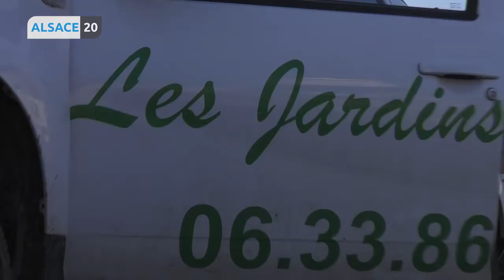La région Grand Est finance un dispositif innovant.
Parmi les nombreux dispositifs de formation professionnelle, la Région Grand Est finance l’AFEST, une Action de formation en situation de travail. Encore à titre expérimental, ce dispositif permet de former 10 futurs jardiniers paysagistes.
Plus d’informations avec Adrien Labit.